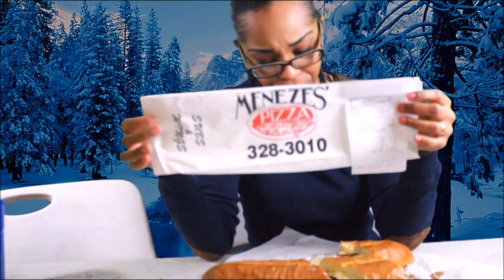Cheesesteak Mukbang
Hey Family, Today I am having a cheesesteak. I hope you enjoy the video.